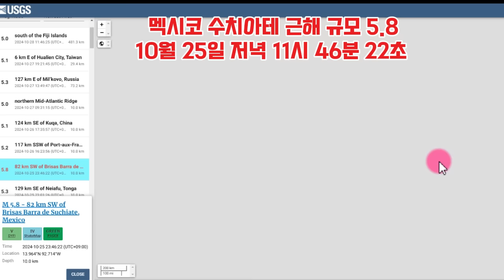태풍 경로 업데이트!편서풍을 뚫고 한국으로?한국상륙확률 얼마나?